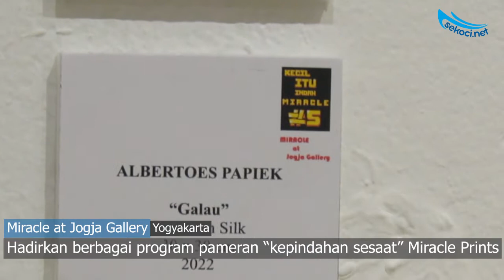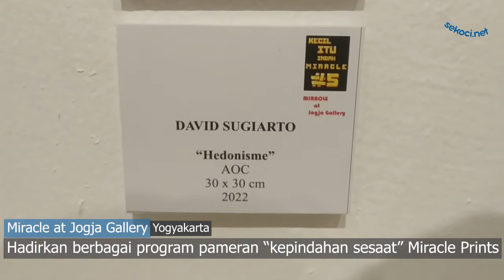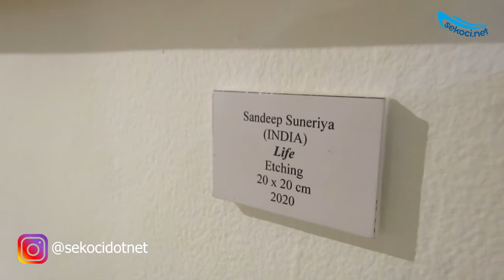Miracle at Jogja Gallery, Hadirkan Program Pameran "Kepindahan Sesaat" Miracle Prints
Sebuah Pameran seni ber tajuk Miracle at Jogja Gallery berlangsung pada 11 Juni hingga 23 Juni 2022. Pameran ini merupakan kepindahan sesaat Miracle Prints artshop & studio ke sebuah ruang pameran Jogja Gallery yang tentunya memiliki  fasilitas lebih lengkap.

Selain itu pameran ini juga sebagai ruang perayaan untuk para kolega yang senantiasa bersama dalam proses mengiringi perjalanan Miracle, dan terlebih lagi merupakan perayaan bagi dunia seni rupa.

Kepindahan sesaat tersebut diikuti dengan memboyong berbagai aktivitas dan program -programnya yang menjadi kekuatan dan daya hidup Miracle Prints selama ini.

Pameran tersebut menampilkan karya-karya di berbagai media, ukuran, dan material. Salah satu program pameran bertema ‘Kecil Itu Indah-Miracle’ #5 diikuti lebih dari 200 perupa dari berbagai kota di Indonesia. pameran ini menampilkan hampir 400 karya seni rupa berukuran maksimal 30 cm kubik.

Selain itu ada juga Pameran Keliling  dayu6ual4th Jogja International Miniprint Biennale (JIMB) yang diikuti 85 pegrafis dari 34 negara dengan 121 karya miniprint berukuran kurang dari 20x20 cm, serta Workshop Seni Grafis, Mini Artshop dan juga Art Talk.

Sejak pindah ke kawasan Suryodiningratan Yogyakarta pada tahun 2016,  Miracle prints-artshop merangkum hampir seluruh peristiwa yang pernah berangkat dari ruang kecilnya dan memindahkan ke ruang yang lebih besar Jogja Gallery.